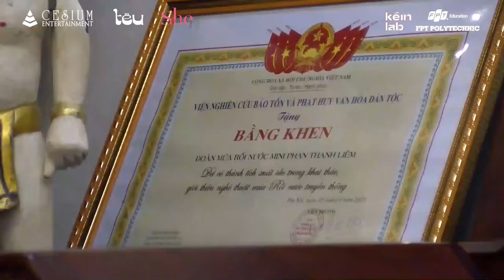Phỏng vấn Nghệ sĩ Phan Thanh Liêm